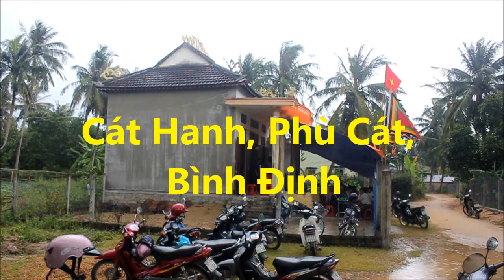Gio To Ho Le 2012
Giỗ Tổ Họ Lê năm 2012 (Cát Hanh, Phù Cát, Bình Định)